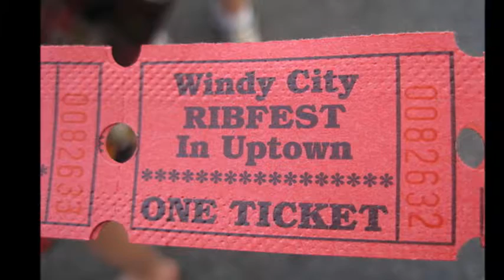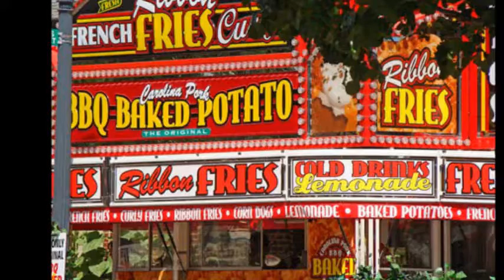Uptown Chicago - Let Yourself Go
There's lots to see and do in Chicago's Uptown neighborhood, with more great options within reach each year. Go ahead. Let yourself go!